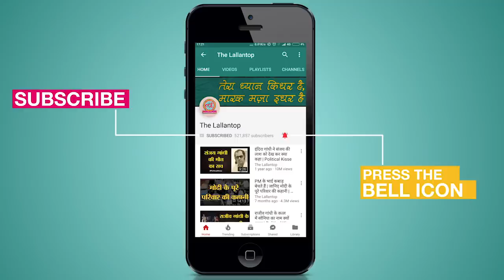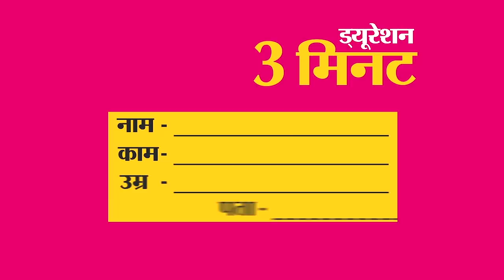Kuldeep Yadav ने बताया MS Dhoni को इस वजह से आया था बीच मैच में गुस्सा | INDvsSL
India' most talismanic wicketkeeper batsman MS Dhoni is world famous for his cool as ice attitude even in the most crunch moments of the game. This trait or may be sort of a principal for MS Dhoni has defined his career and made him different from even the best the game of cricket has seen. Very recently, Australia batsman Michael Hussey had said that MS Dhoni believes that the "one who panics last wins the game".

Research-Vipin